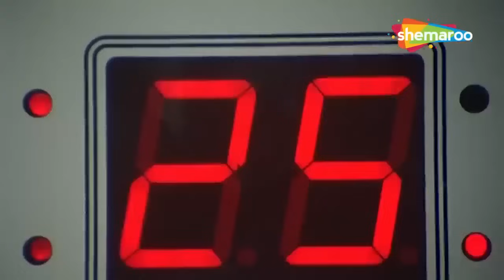વિક્રમ ઠાકોર અને પ્રીનલ ઓબેરોય નો આ ખેલ | Main To Odhi Chundadi Tara Naam Ni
વિક્રમ ઠાકોર અને પ્રીનલ ઓબેરોય નો આ ખેલ.
Watch Vikram Thakor's superhit movie, Main To Odhi Chundadi Tara Naam Ni only on Shemaroo Gujarati @shemaroogujarati

Credits -
Movie - Main To Odhi Chundadi Tara Naam Ni
Cast - Vikram Thakor,Prinal Oberai,Vibhuti Tridevi,Firoz Irani,Jamini Trivedi,Bhavini Jani
Year of Release - 2009
Director - Ashok Patel,Hasmukh Patel

& Stay Entertained!